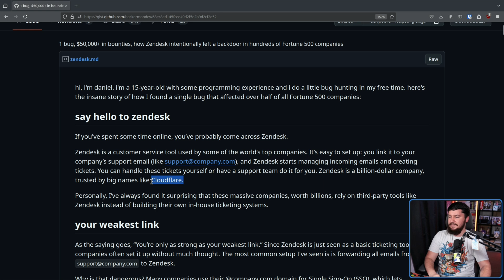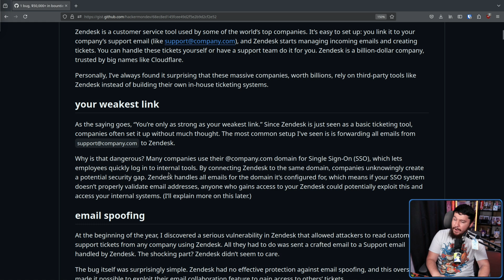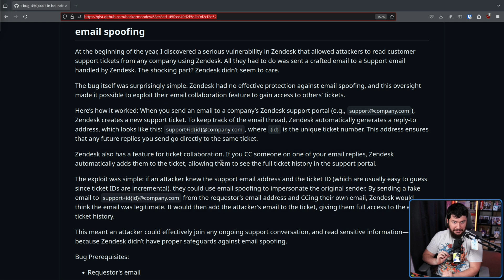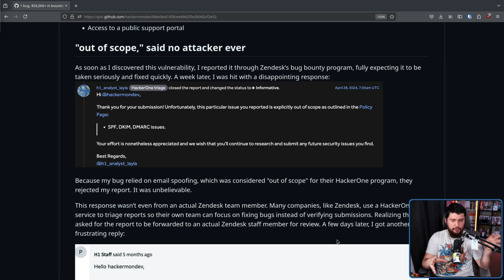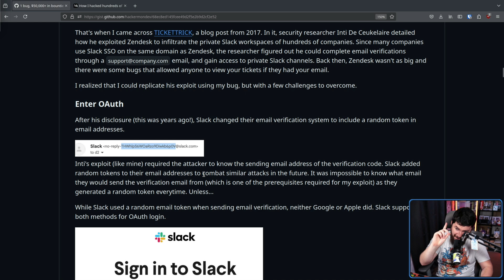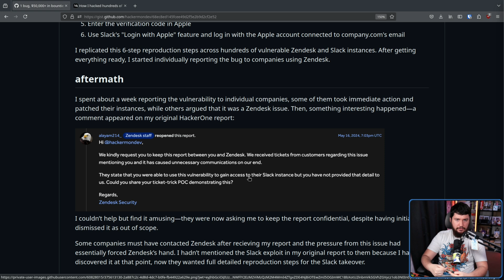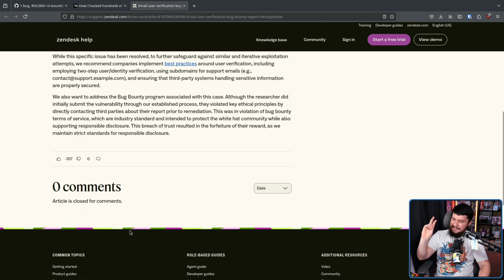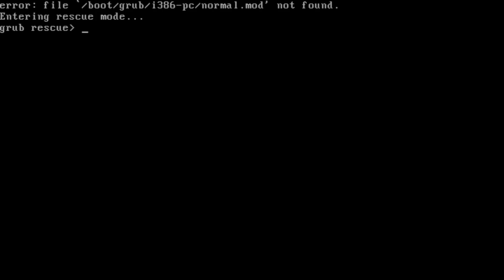Zendesk Ignored Major Email Spoofing Exploit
Email is bad, that's why we have systems to ensure that email spoofing can't be done, but what about when those systems fail. Well Zendesk is a prime example of that and it leads to fun cases of exfiltrating support data with a basic process of CCing yourself.

Credits
🎨 Channel Art:
Profile Picture: